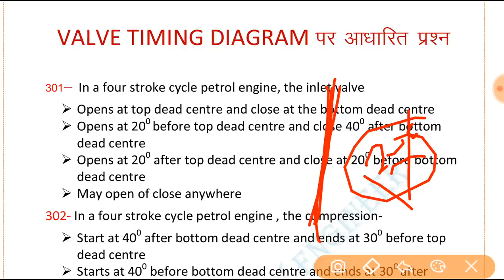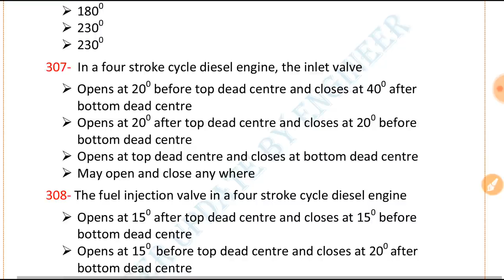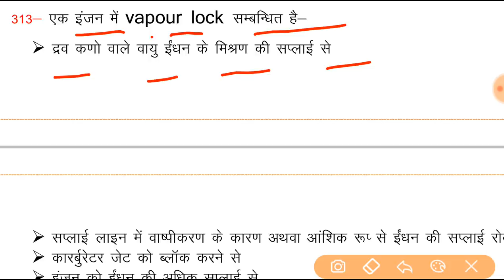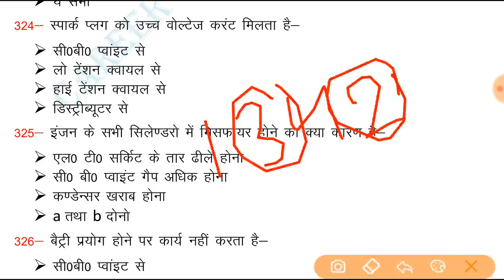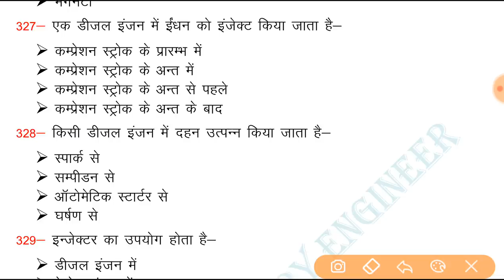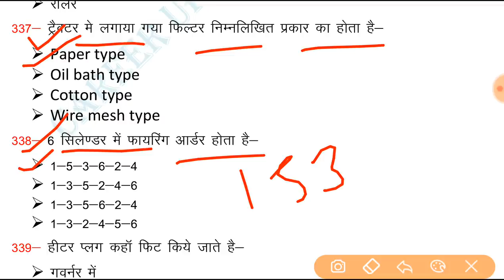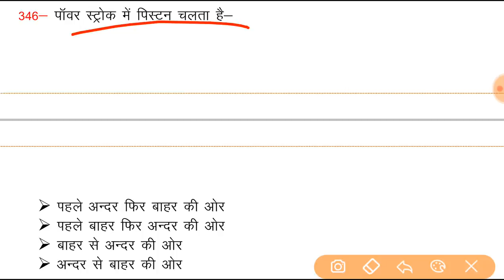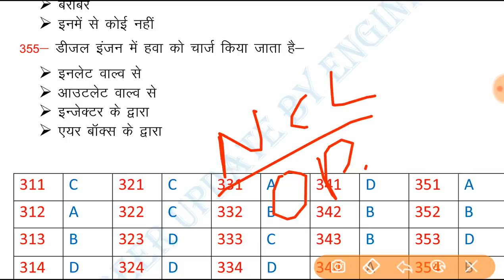L-07| Elementary Knowledge of Petrol & Diesel Engine Questions |Fuel system & VTD Questions|Ncl Hemm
Hello,

डीजल मैकेनिक Hand written Notes और डीजल मैकेनिक मास्टर बैच join करने के लिए हमारा App डाउनलोड करें

in this Video- इस वीडियो में हम NCL HEMM OPERATOR के official syllabus के आधार पर पेट्रोल और डीजल इंजन के 50 महत्वपूर्ण प्रश्नों को discuss करेंगे

NCL HEMM OPERATOR 500 QUESTIONS PDF (Elementary knowledge of petrol and diesel engine) 👇
(कोई भी असुविधा होने पर इस व्हाट्सएप्प नंबर पर सम्पर्क करें👉 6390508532

NCL HEMM OPERATOR 500 QUESTIONS PDF (Elementary knowledge of petrol and diesel engine & more) के लिए इस whatsapp no. पर सम्पर्क करें- 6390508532 (pdf चार्ज 30₹ है)

TELEGRAM GROUP for notes, and quiz.

ncl
ncl hemm
ncl operator
hemm operator ncl
ncl hemm 2020
ncl hemm operator petrol engine
ncl hemm operator diesel engine
hemm operator elementary knowledge of petrol and diesel engine
ncl hemm operator elementary knowledge of petrol and diesel engine
ncl hemm operator elementary knowledge of petrol and diesel engine questions

elementary knowledge of petrol and diesel engine questions